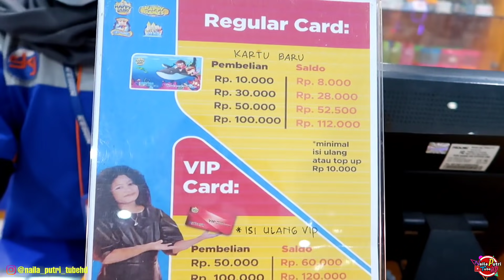Seru Barmain Di PLAYGROUND indoor swalayan - Naila Putri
Bermain di playground indoor memang seru, tempat nya adem dan juga permainannya bagus-bagus dan pokonya bikin betah deh..

Banyak permapainan
Mandi bolo
Komedi putar lumba-lumba
Odong-odong berputar
Odong odong karekter
Trampolin
Seluncuran / perosotan
Lego
Main masakan